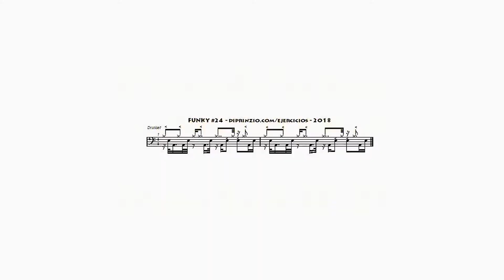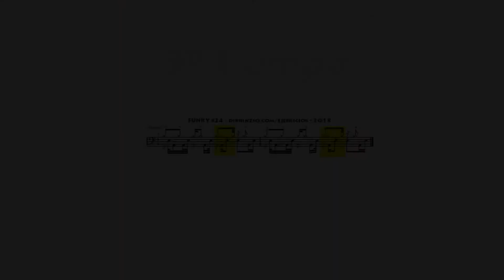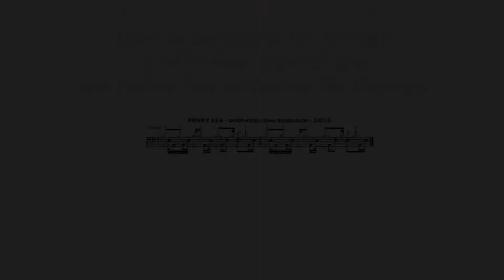CLASES DE BATERIA - Ritmo funky Nº 24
Hola amigos, un nuevo video con otro ritmo de funk, un funk más orientado a aquellos gloriosos discos grabados por bateristas como David Garibaldi o Steve Gadd en los '70s. No es un ritmo sencillo, pero estudiándolos por tiempos individuales y luego uniéndolos, podréis tocarlo con menor esfuerzo. Con un nivel medio no muy alto y con concentración podréis montarlo de a poco.
Un par de directrices para aclarar alguna duda que pueda haber.
1) El bombo tocadlo siempre a un dinamica F, que es, se podría decir a grosso modo, un golpe "normal".
2) Los acentos en el H-H y caja, o sea, los de las manos,  tocarlo como un golpe fuerte "normal" si es que cabe el término, pero sí deberéis poner atención a los no acentuados, éstos deben ser tocados muy sutilmente, por ejemplo, en la caja debe oirse un sonido de bordona más que del parche batidor.
Gracias por visitar mi canal y podéis encontrar mucha más información y contenidos para batería en mi web.
Que tengáis buena práctica, divertiros y espero seguir viendoles por aquí. Saludos y mucho groove!